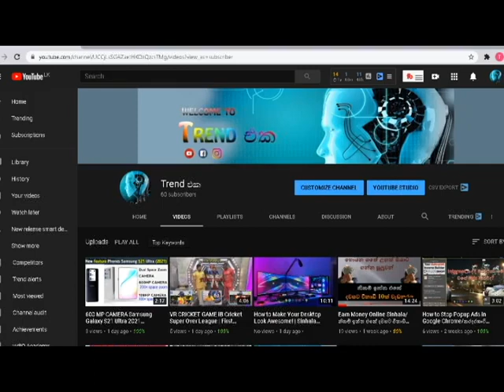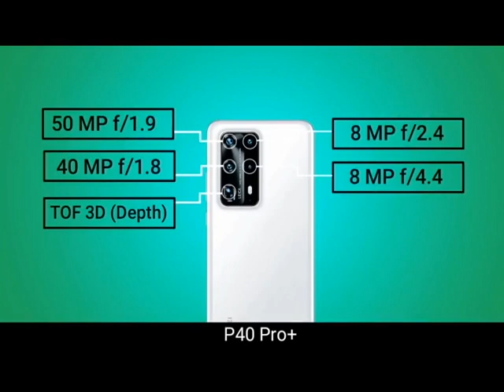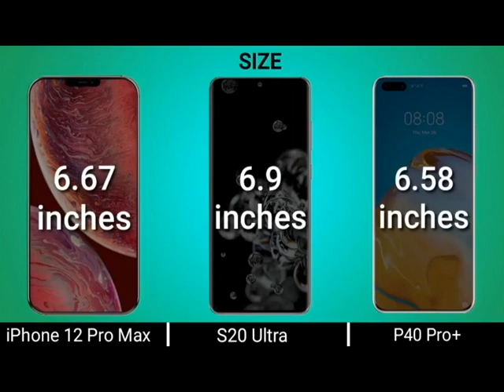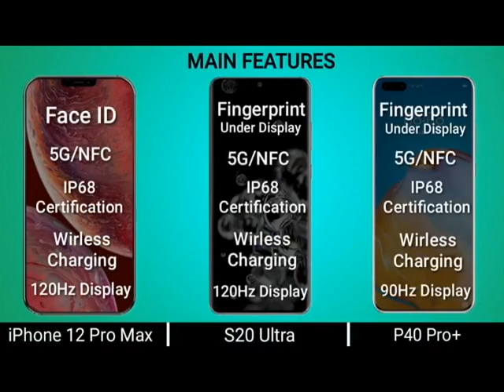iPhone 12 Pro Max vs Samsung Galaxy S20 Ultra vs Huawei P40 Pro PLus phone features